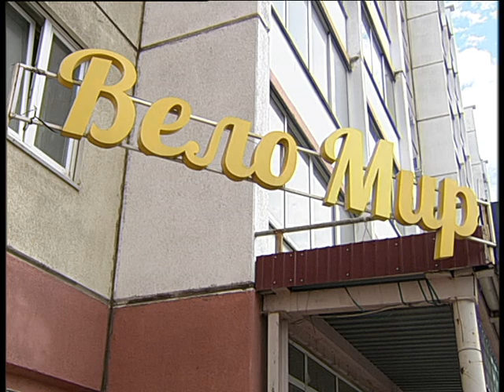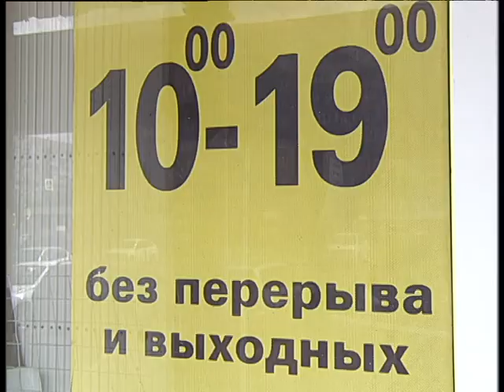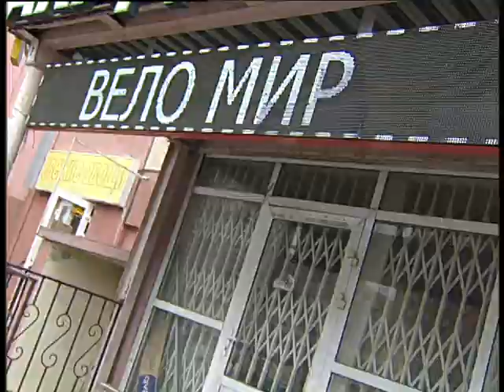Bike World 5 19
Алексей Челейкин - Вело Мир 5-19, Alexey Cheleykin - Bike World 5 19